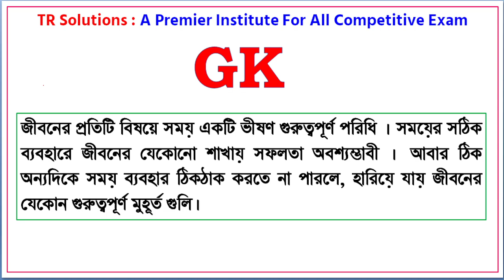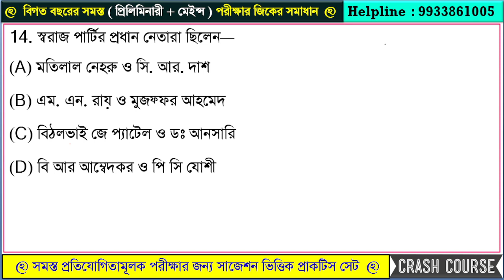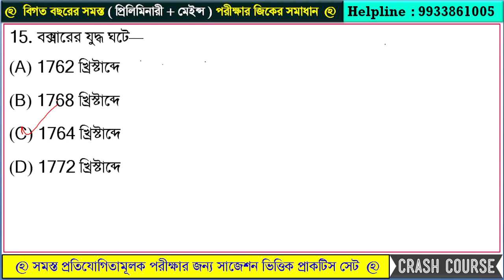GK Set - 08 || ফুড সাব ইন্সপেক্টর পরীক্ষার জন্য বাছাই করা জিকে প্রশ্ন || FOOD SI 2023 GK Suggestion